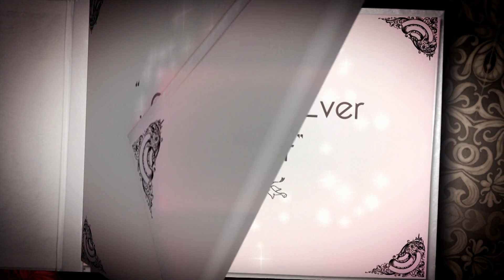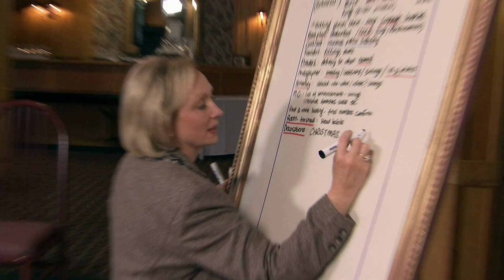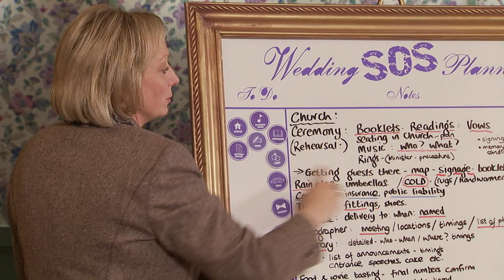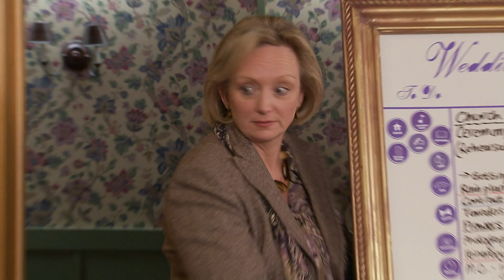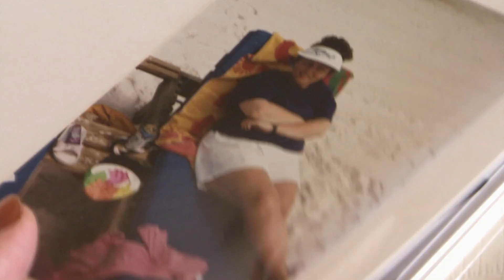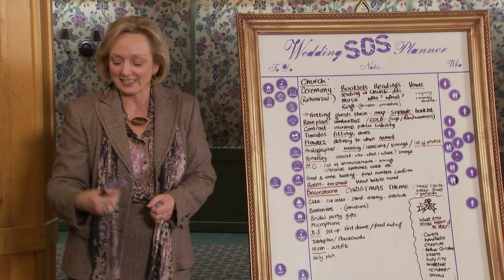Pioneer Themed Wedding? - Wedding SOS 307 - Giddy Up My Wedding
Rebecca and Scott are a pony-loving couple who are so busy with their jobs and horses that they’ve left their wedding plans in the hands of her family.  With only ten days to go, can Jane rescue their Christmas-themed pioneer village event? --